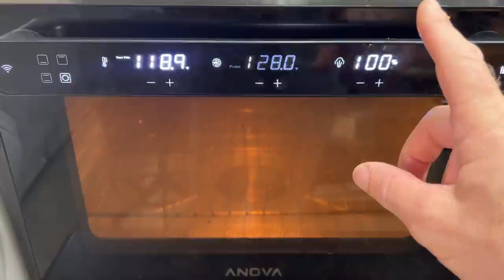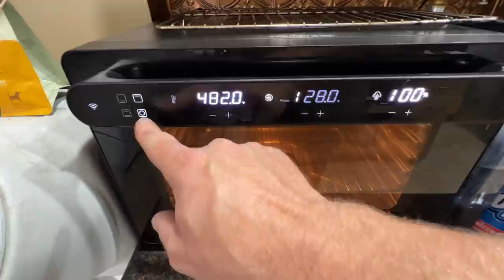Sous Vide Bottom Round Roast | Sometimes you have to say "NO" | Keto Full day of eating vlog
Winner will be chosen on Saturday February 19th.

2krazyketos is a participant in the Amazon Services LLC Associates Program, an affiliate advertising program designed to provide a means for sites to earn advertising fees by advertising and linking to amazon.com.